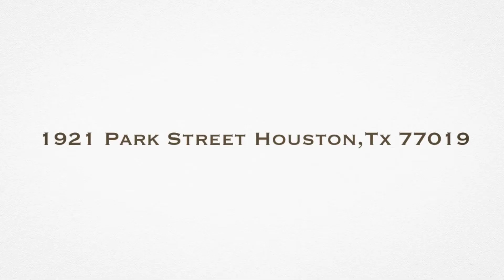1921 Park Street HoustonTx 77019